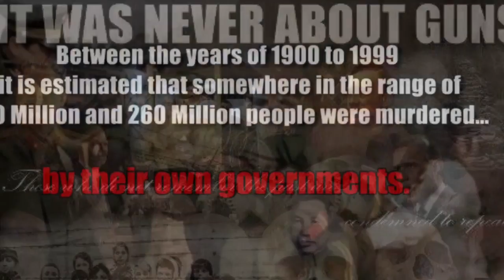If You Want Gun Control You're Pro Gun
If you are in favor of gun control stop being a hypocrite. The fact is you want guns.  You like guns so long as they are in the hands of the government. You believe that the government should have a monopoly on force. You believe your fellow citizens should not be trusted with the right to own a firearm.